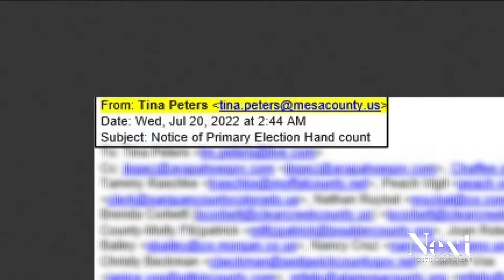Tina Peters has violated bond conditions twice and is still free on bond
We asked 9NEWS legal analyst Whitney Traylor about privilege and if people in other cases would get this much leniency.